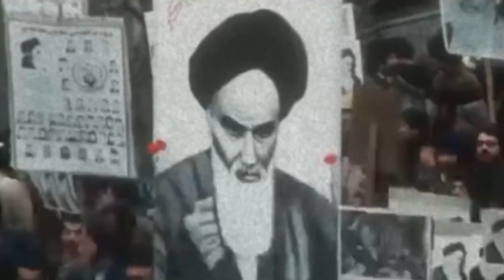ISIS, Iran, and the US: Our enemy's enemy isn't our friend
The US and Iran face a common enemy in the Islamic State as it overruns larger and larger swaths of territory in Iraq and Syria. But don't confuse a shared enemy as hope for a new alliance with a decades-old enemy. AEI Resident Fellow J. Matthew McInnis explains how any diplomatic relationship between the US and Iran will always be compromised by the ideology of the Iranian Revolution.